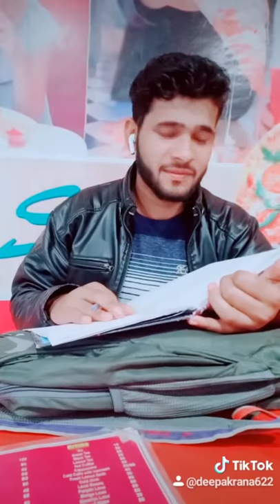Tok video ||DkRam group|| Deepak Rana